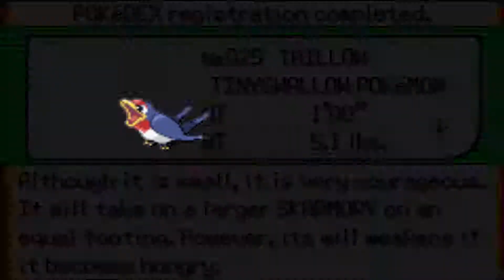Pokémon Emerald - Episode 3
Daddy!

➠Castle Crashers! - Round Two [Zero Defence]